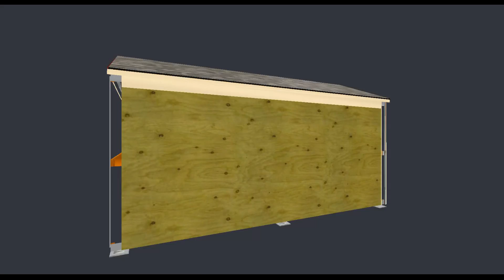3D Model of medieval - file woodshed_wood.obj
medieval free 3D model woodshed_wood.obj vertices - 17167 polygons - 10268 See it in 3D